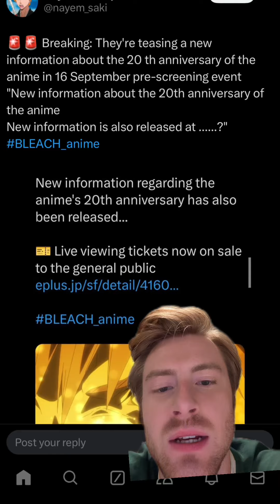Anime remake possibly in the works?!?!